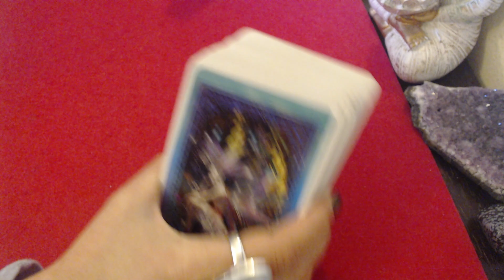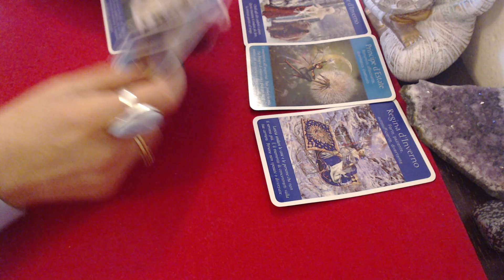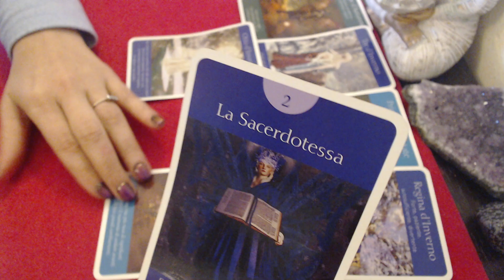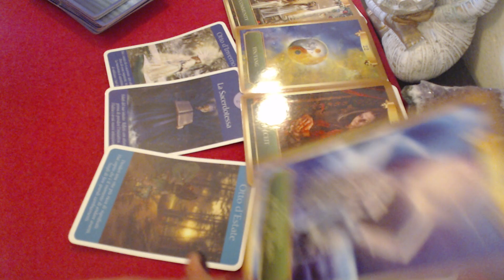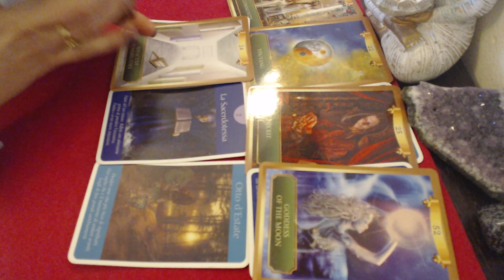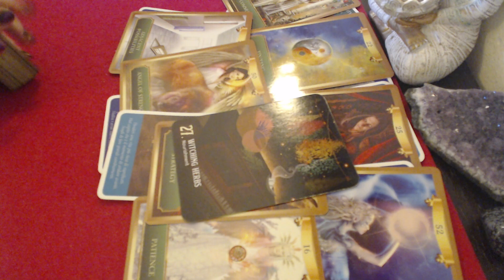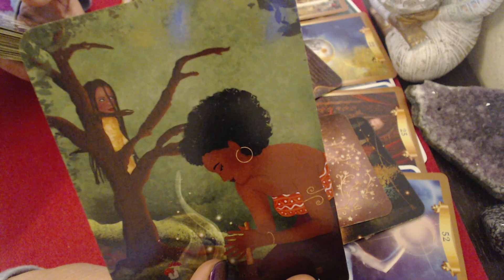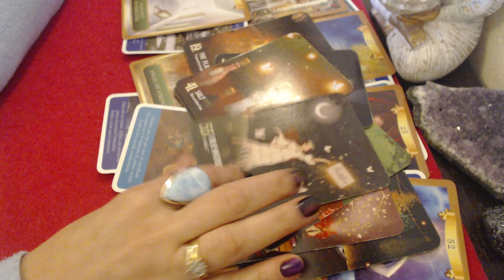🔮❤️ZODIA PESTI HOROSCOPUL SAPTAMANII 16-23 DECEMBRIE